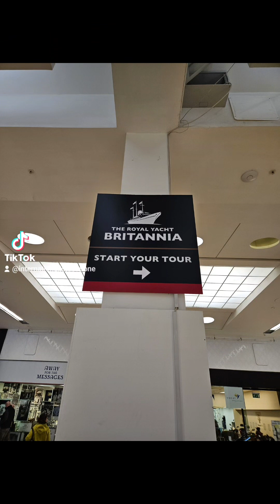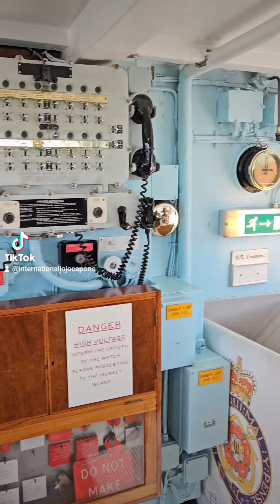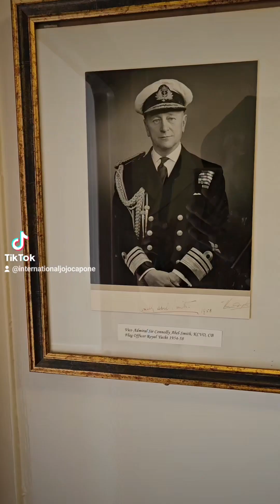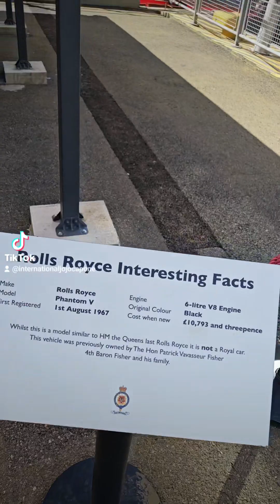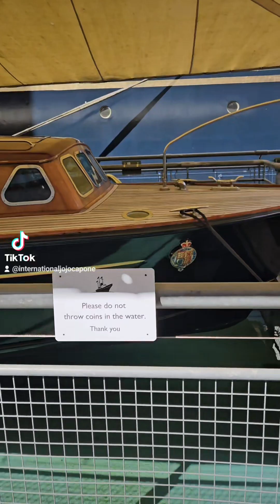SCOTLAND SUGAR MAMA 🍵😂 I THINK SHE LIKES ME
FLIRTY LADY sugarmama jojocapone travel europe #bosscations